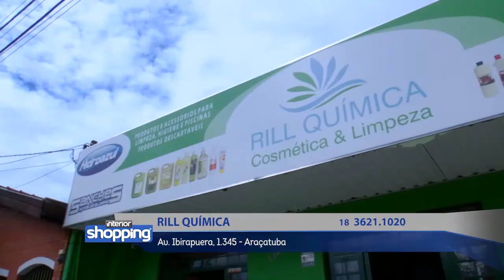RILL QUÍMICA no Interior Shopping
Rill Química
Av. Ibirapuera, 1.345 - Araçatuba

No caso de ofertas, promoções ou algo do gênero, as mesmas são válidas apenas para os dias 15 a 19 de Agosto de 2016.

Divirta-se; Informe-se!